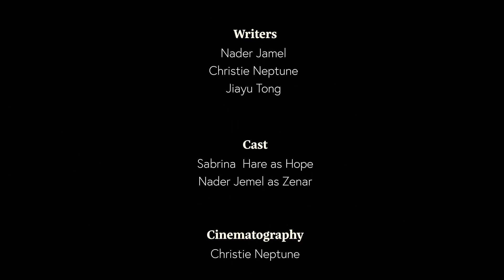Echoes of the Other Side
Project developed as part of course MAS.S64 City Sci-Fi: Speculative Movie Making Towards the Design of Future Cities.

MIT Media Lab, City Science group, 2023

Written, directed, and produced by:
CHRISTIE NEPTUNE, JIAYU TONG, NADER JEMEL

The physics of sustainable fusion energy is accomplished and the world
changes dramatically between 2055 and 2095.

A meeting of two souls from different worlds raises questions on reality, human
 nature, and freedom.